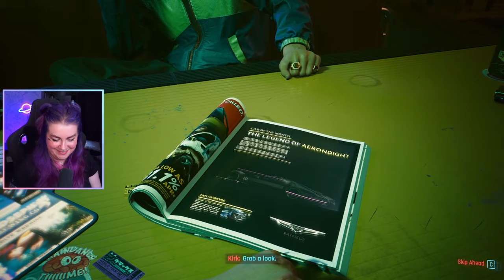Hi Again Night City! | Let's Play Cyberpunk 2077 - Episode 1 | 2.0 Street Kid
HI! I uh...decided to start a fresh Cyberpunk 2077 2.0 playthrough, this time playing Street Kid! I'm streaming it on my Twitch at the moment. You can get an exclusive NUS Infiltrator outfit by watching my stream!

Also, if you want to unlock the Yasha Sniper Rifle for Phantom Liberty, you can gift 2 subs in my Twitch stream while I'm streaming Cyberpunk 2077!

I decided to start fresh due to all the changes with 2.0, and because I didn't want to start streaming in the middle of a playthrough. But I wanted to make sure y'all got to watch too! So here's episode 1 of my 2.0 Street Kid playthrough, focusing on melee on Very Hard difficulty!

📌 Stream schedule
Monday/Tuesday/Thursday/Friday at 12:00pm UK time